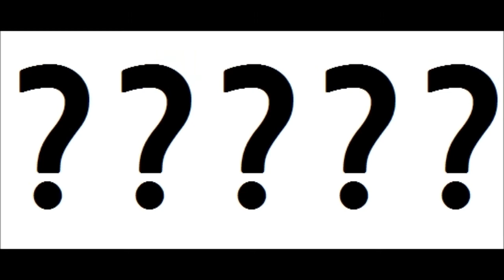Sound of Korea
한국의 소리 (2학년 1학기 공간과 현대미술 최종)